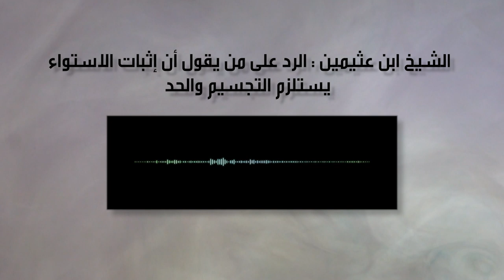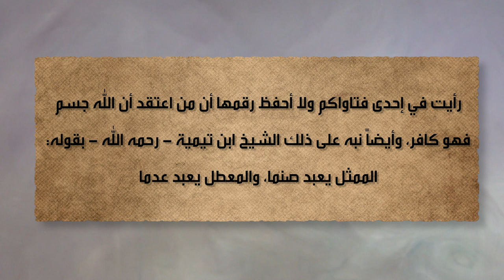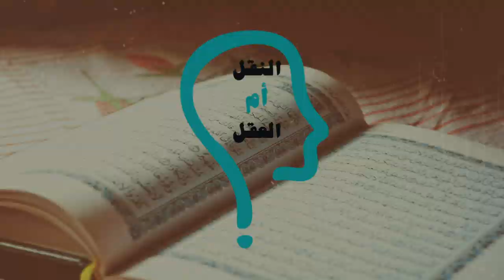النقل أم العقل | الحلقة 153 | الوهابية بين الصنمية و العدمية